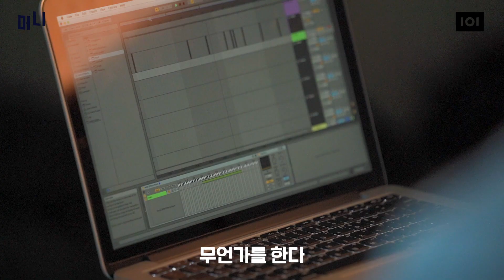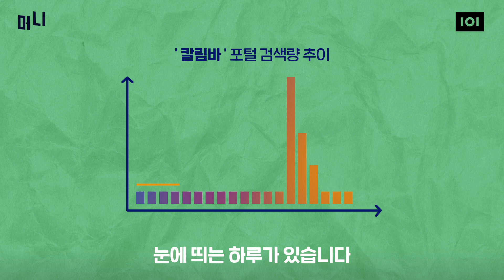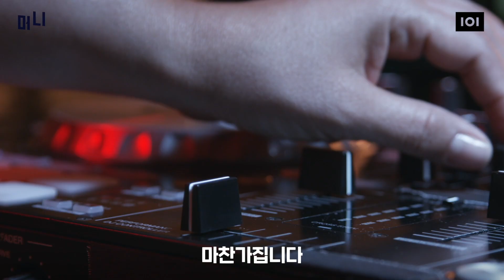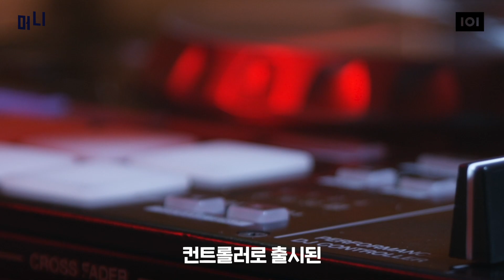칼림바, 런치패드 돈이 될까? l [머니] EP2 비주류 악기로 먹고 사는 법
01:01 10년차 과장이 퇴사 후 낙원상가로 간 이유
01:43 "아, 내가 이걸로 유튜버가 될 수도 있겠다"
02:31 취미로 기회를 만든 알찬이 첫 한 달간 번돈 OOOO만원
03:53 런치패드를 이렇게 쓴다고?
05:07 크리에이터 임둥이 런치패드로 돈을 버는 법
06:01 "도전하세요. 어떻게든 기회는 옵니다"

모두가 사랑하는 일을 하며 살 수 있도록, 클래스101